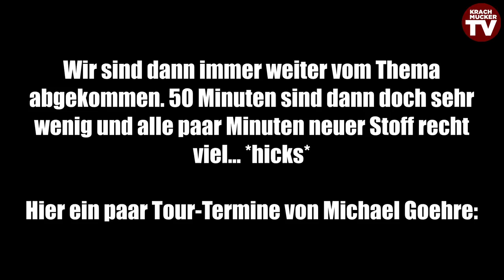Wie viel Humor kann Metal? | Im Gespräch mit Michael Goehre und Olle (Atomwinter)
Humor ist eine großartige Sache, passt aber nicht immer. Olle, Sänger der Death-Metal-Band Atomwinter, ist auf der Bühne die personifizierte Aggression, Michael Goehres Lieblingsthema als Poetry-Slammer auf der Bühne ist Metal. Wie passt was zusammen, kann Metal "Humor" und warum trinkt man überhaupt Eierlikör? (K)ein todernstes Gespräch über Humor, Spaß und Flachwitze im Metal.